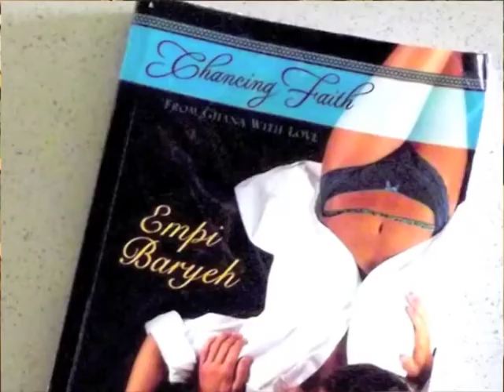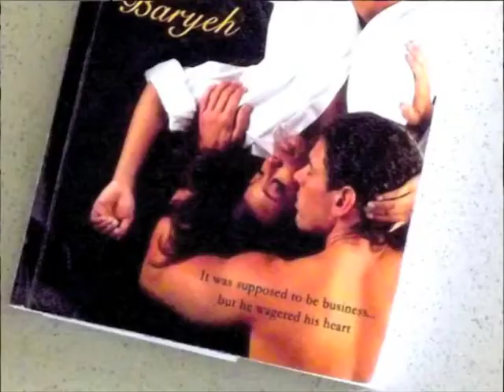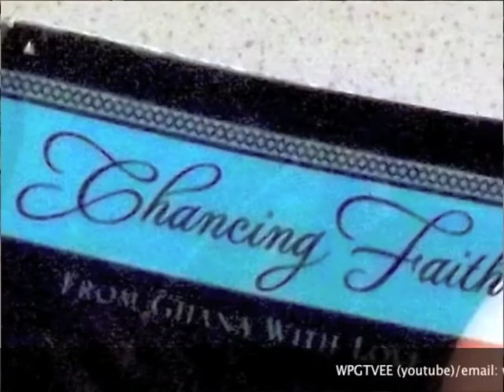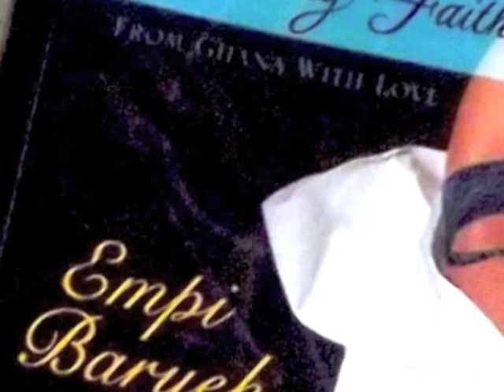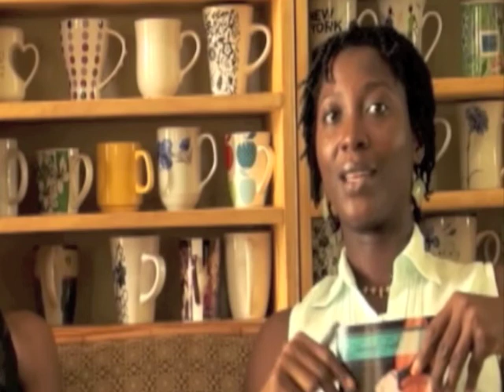Interview with Ghanaian Writer Empi Baryeh (Higher Quality MPEG-4 Video)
Empi Baryeh is the author of the romance novel, "Chancing Faith", released in May this year. In this video, Empi Baryeh and Delali Kumakpley of the Writers Project of Ghana have a conversation about the book.